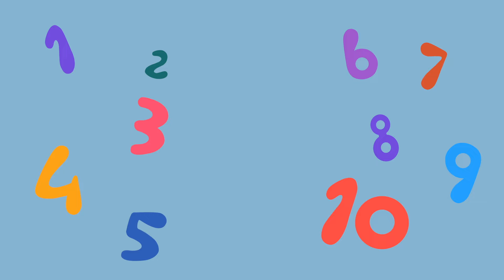Bing joue dans le parc avec ses amis ! | Bing Compilation | ZeeKay Junior Français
Bing et ses amis passent la journée dans le parc à jouer avec les meilleurs jeux et jouets !

Bienvenue sur ZeeKay Junior - votre délicieux mélange de contenu d'action en direct et d'animation, spécialement conçu pour nos jeunes téléspectateurs ! Cette chaîne propose un mélange unique d'émissions créatives, éducatives et amusantes, parfaites pour les enfants d'âge préscolaire et les jeunes apprenants.

Rejoignez le monde imaginatif de Mister Maker, où la créativité prend vie. Suivez les charmantes aventures de Petite Princesse et les contes réconfortants de Maman. Plongez dans le royaume magique de Waybuloo, en explorant le pays de Nara et ses personnages attachants. Soyez intelligent avec les Numberjacks et résolvez des défis numériques passionnants à la fois amusants et éducatifs.

Chez ZeeKay Junior, nous nous engageons à nourrir les jeunes esprits avec un contenu à la fois divertissant et enrichissant. Nos émissions sont soigneusement sélectionnées pour garantir qu'elles offrent une expérience visuelle sûre, engageante et éducative à nos plus petits téléspectateurs.

Merci d'avoir choisi ZeeKay Junior, où chaque jour est une nouvelle opportunité de plaisir et de découverte !